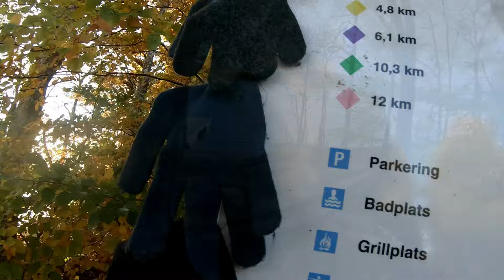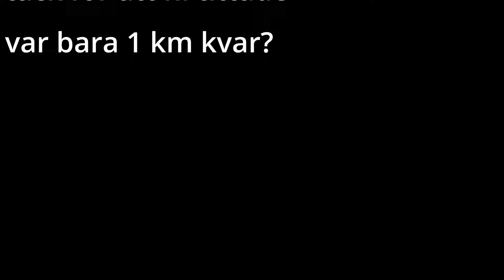VLog 47 Inte vilse i Dalsjöfors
Förra året sprang jag vilse bland stigarna. Ingen lampa eller mobil med mig och det började bli mörkt men jag hann ut ur skogen innan solen släckte helt.